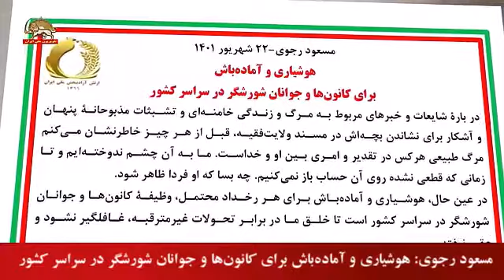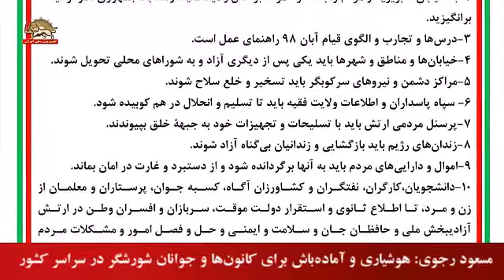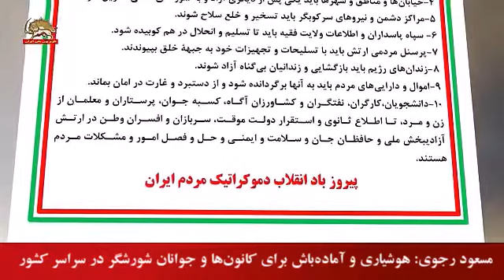مسعود رجوی هوشیاری و آماده‌باش برای کانون‌ها و جوانان شورشگر در سراسر کشور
پیام مسعود رجوی -۲۲ شهریور ۱۴۰۱
هوشیاری و آماده‌باش
برای کانون‌ها و جوانان شورشگر در سراسر کشور